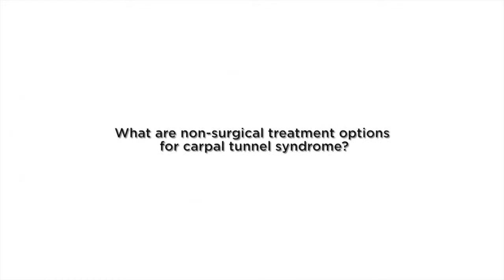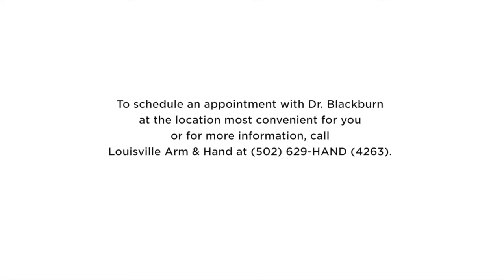Carpal Tunnel Syndrome: What are non-surgical treatment options? | Norton Orthopedic Care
Dr. Ethan Blackburn, M.D., Orthopedic Surgeon with Norton Healthcare, provides comprehensive, patient-centered surgical and nonsurgical upper-extremity care. Dr. Blackburn sees patients at Louisville Arm & Hand, a part of Norton Orthopedic Care.

Today, Dr. Blackburn discusses what carpal tunnel syndrome is and what non-surgical treatment options are available.

Louisville Arm & Hand -- Downtown
Norton Healthcare Pavilion, Suite 195
315 E. Broadway

Louisville Arm & Hand -- East End
Norton Medical Plaza II
(Orthopedic and Hand Center)
9880 Angies Way, suite 230